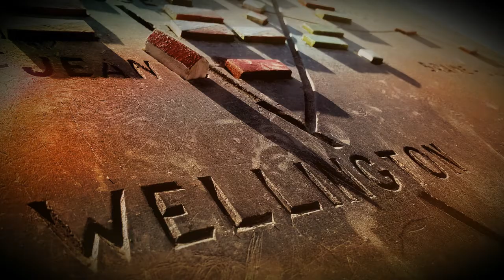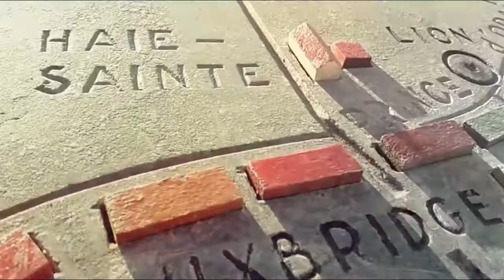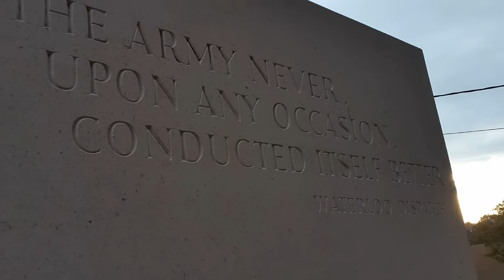WCCS IM DER WATERLOO - OKTOBER 2015